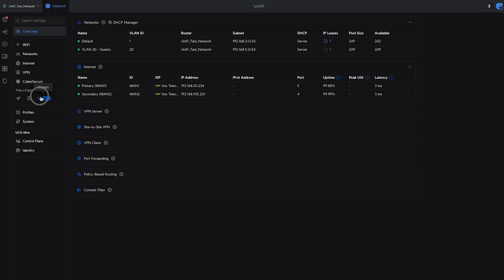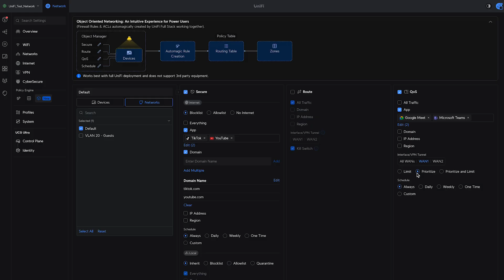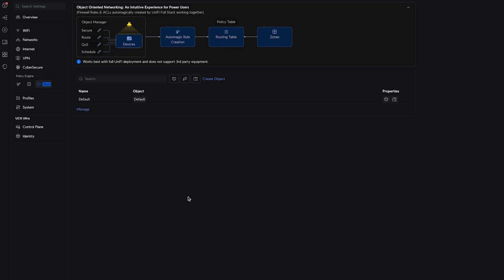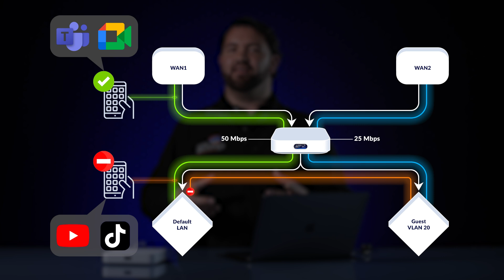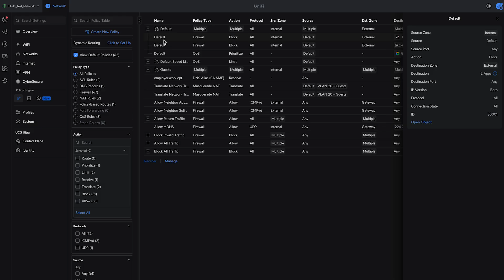UniFi Network 9.4 has introduced the powerful Object Oriented Networking feature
We offer a very brief overview of Ubiquiti's latest development with UniFi Network, a powerful new feature called 'Object-Oriented Networking'.
We've set up a use-case example to try to better illustrate how this can help you in your own network configurations, really streamlining for speed and efficiency.

VIDEO HIGHLIGHTS:

0:28 - Brief overview of Object-Oriented Networking
01:07 - Example of a typical setup
01:33 - Configure the Default Network
03:31 - Configure the Guest Network
05:34 - Tests that you can run
06:11 - The Policy Table